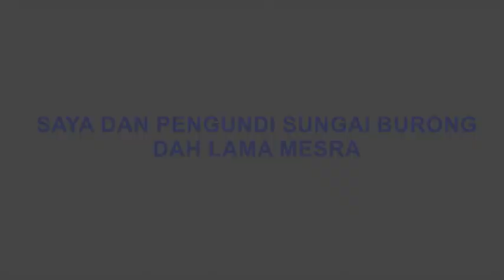Saya dan pengundi Sungai Burong dah lama mesra